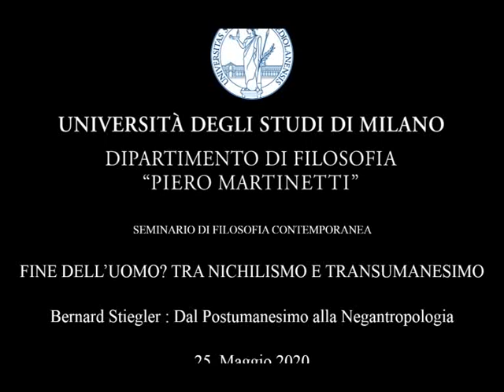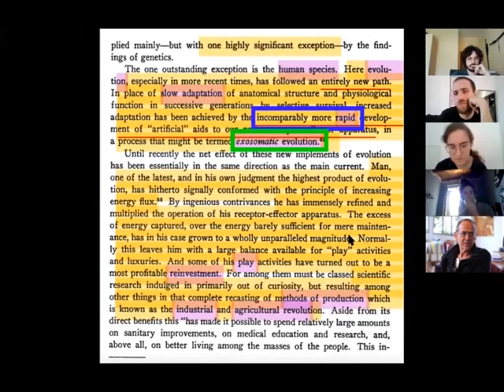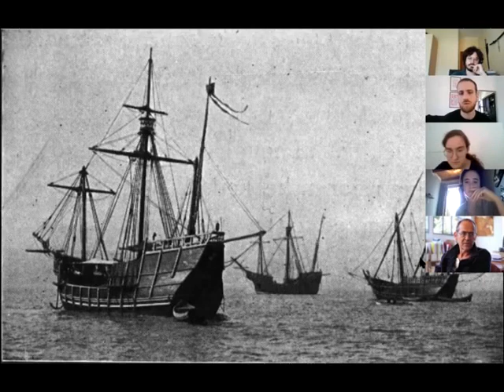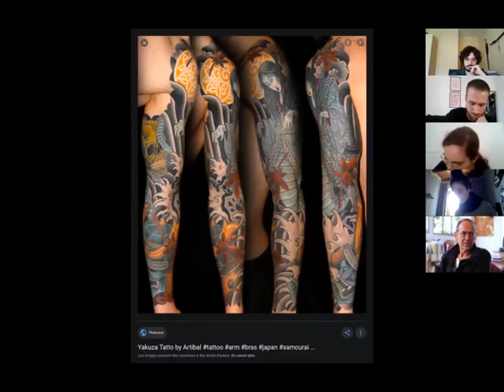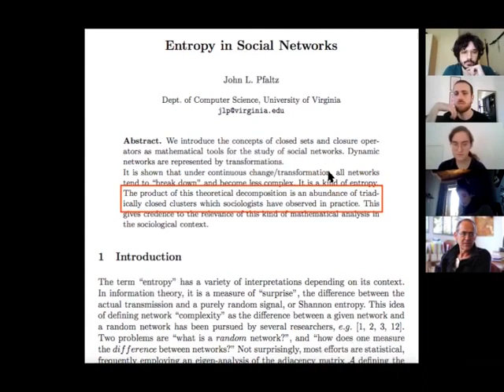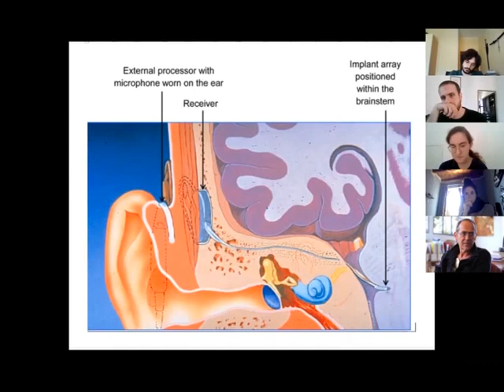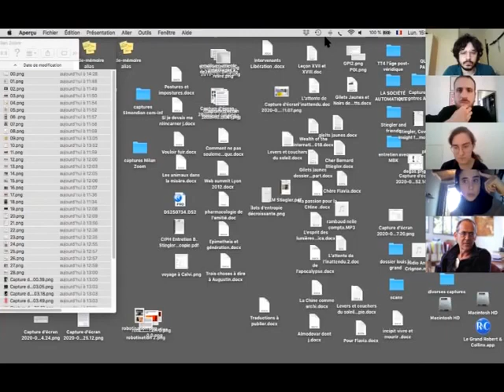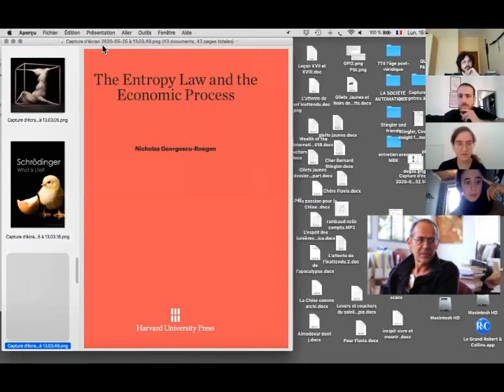Bernard Stiegler: Dal Postumanesimo alla Negantropologia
Conferenza per i Seminari di Filosofia Contemporanea di Bernard Stiegler per il ciclo "Fine dell'Uomo? Tra nichilismo e transumanesimo".
Il webinar si è tenuto il 25 maggio 2020
Dipartimento di Filosofia "Piero Martinetti"